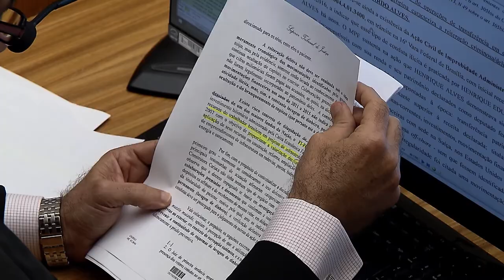Clique STJ - Sala de Estado-Maior (22/02/2018)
Superior Tribunal de Justiça nega pedido de advogado para cumprir pena em sala de estado-maior.